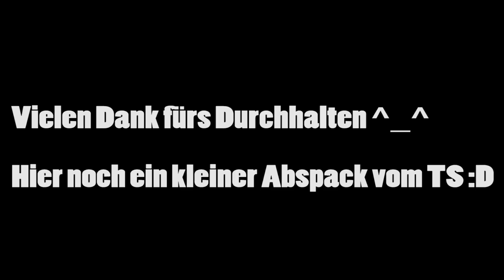FIFA 13: Ultimate Team [HD+] #005 - OBI-Abspack!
FIFA 13: Ultimate Team (FUT 13) Let's Play | Kommentiertes Gameplay von OBIGaming. | German / Deutsch

Informationen zum Spiel:

► Titel: FIFA 13
► Entwickler: EA Sports
► Publisher: Electronic Arts
► Genre: Sportspiel
► USK-Freigabe: Freigegeben ohne Altersbeschränkung (Ab 0 Jahren)
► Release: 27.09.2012